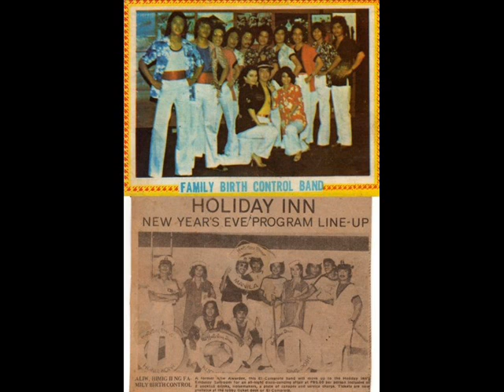fbc 2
valentine special